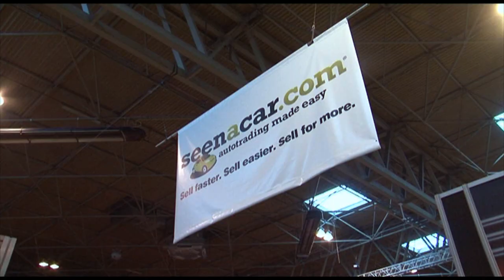seenacar.com Launch Video, Classic Motor Show 2011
at The Classic Motor Show 2011, showing how to sell a car privately & get more using the Seenacar Seller's Pack.